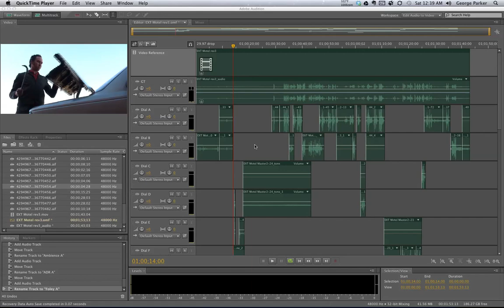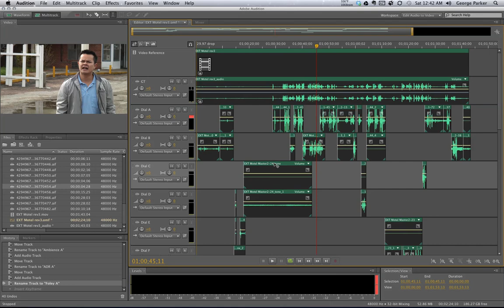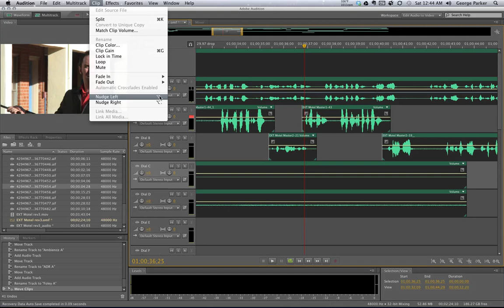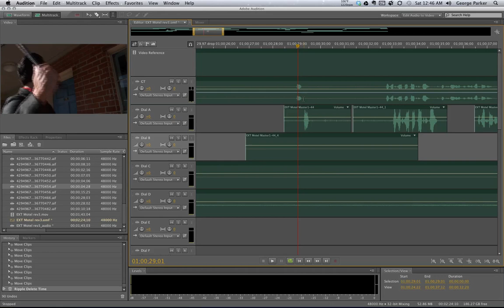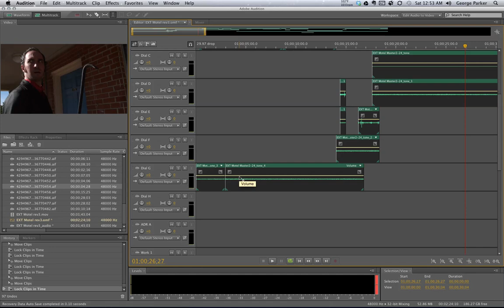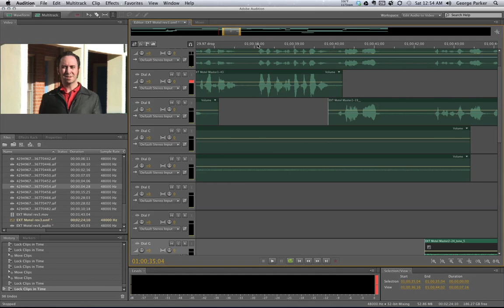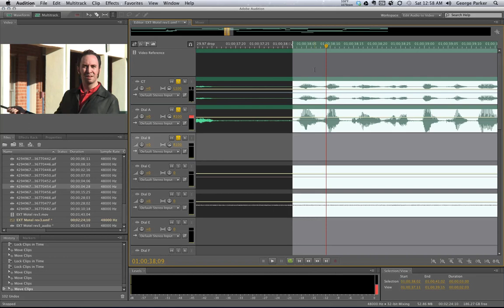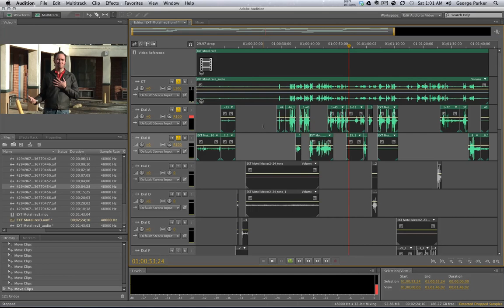Dialogue Editing Step 4: Sync It Up!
This series focuses on the practice setting up an audio post-production workflow in Adobe Audition. The focus is on organizational procedure and methodologies, not the software in particular. You can follow this workflow in any sound package such as Apple Logic or ProTools.